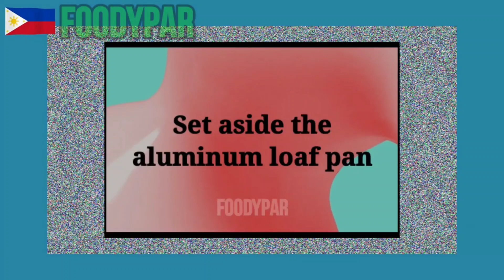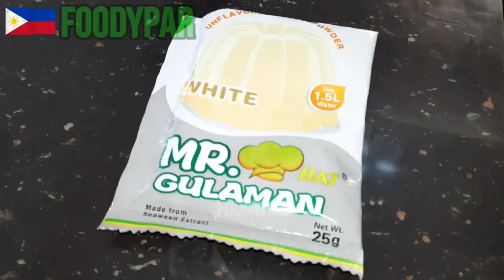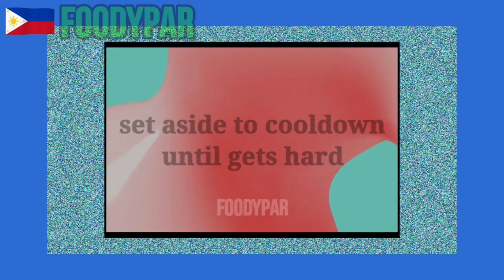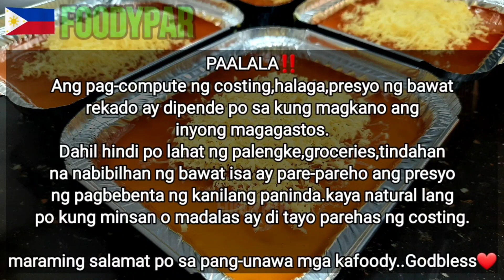NEGOSYONG PATOK LALO SA ONLINE MALAKI ANG KITA MULA SA MALIIT NA PUHUNAN | Foodypar Halomix